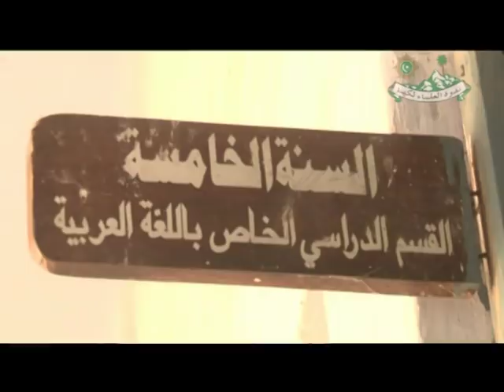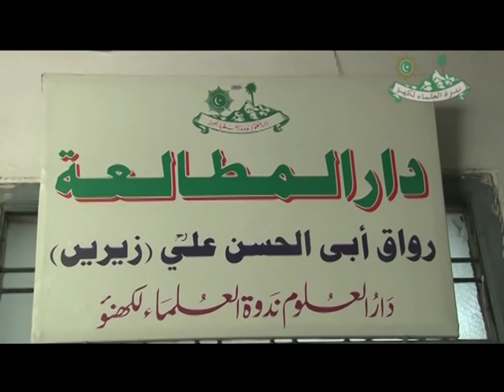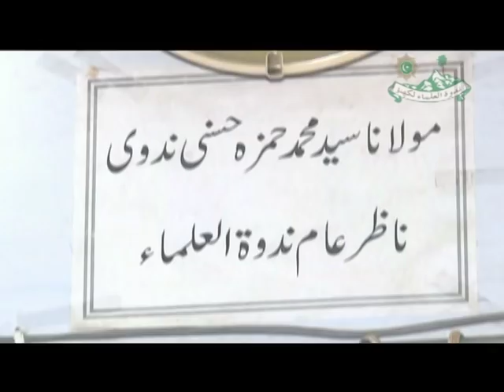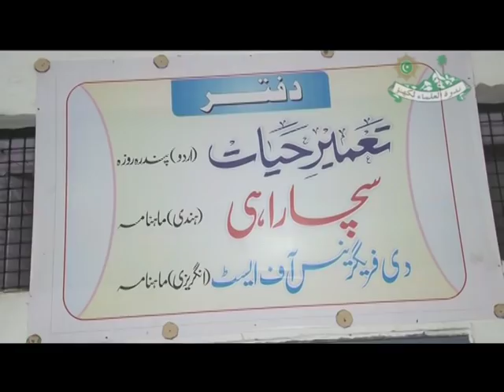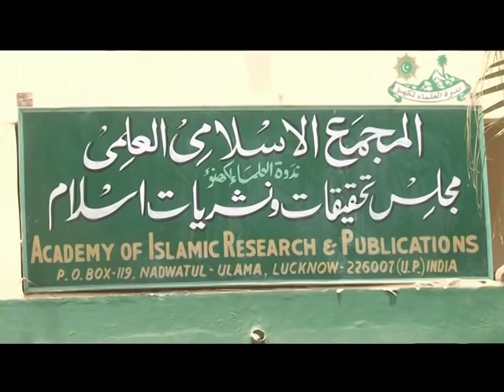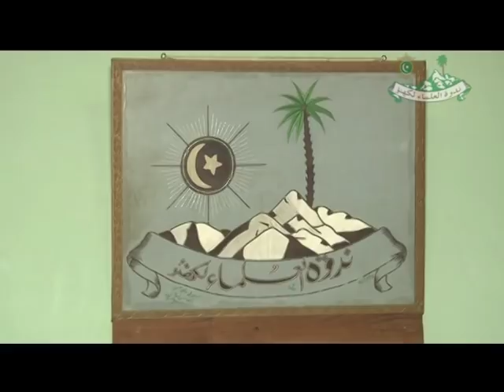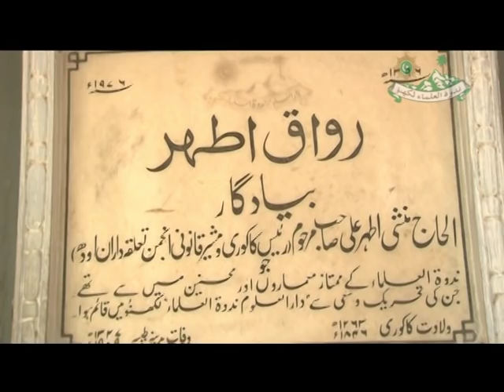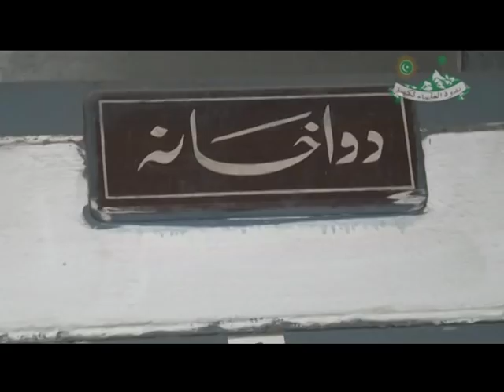Darul Uloom Nadwatul ulama Lucknow India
Darul Uloom Nadwatul Ulama was established on the principle of a balanced synthesis of the classical education with the modern. Its chief purpose was (a) to evolve a proper integration between the eternal fundamentals of the faith and ever-changing values of human knowledge and learning and (b) to bring about harmony and cohesion among the different groups and schools of thought of Ahl-i-Sunnat Muslims. As Islamic sciences are living, evolving and progressive and education was subject to the law of change and reform, hence it was essential that the system of education too, should change and evolve with time for needs of Islamic Millat

Online Admission:
Darul Uloom Nadwatul Ulama

Unique Regn. No: AAATN3222HE20014
SOC. Regn. 520/1961-162 dtd. 07/12/1961
80G Tax Benefits